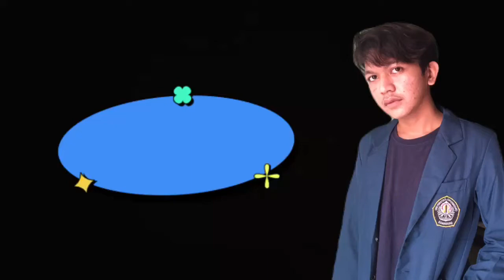BURGERAX-Delicious and healthy food by Eja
Ahmad Imam Muzani